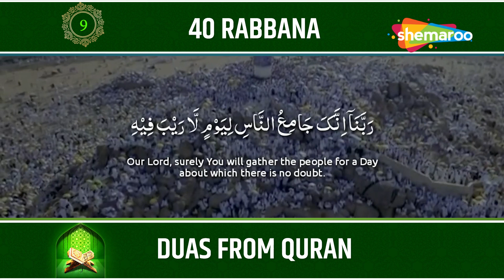40 Rabbana Series No. 9 | Surah Aal-E-Imran | Ayat 9 | Mohammad Shariq | Quran Audio Translation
40 Rabbana Series No. 9 | Surah Aal-E-Imran | Ayat 9 | Mohammad Shariq | Quran Audio Translation